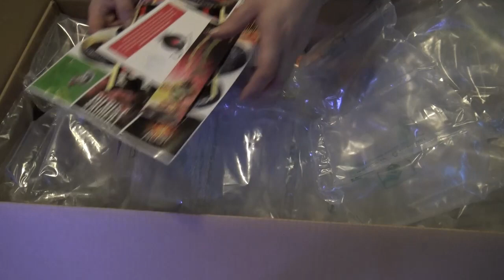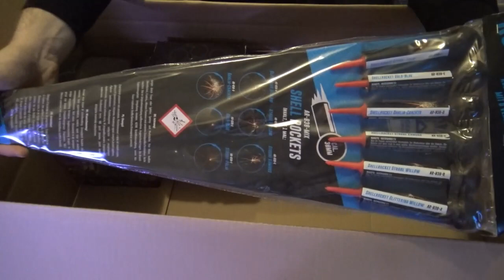Pyroland Unboxing Silvester Feuerwerk 2020/2021